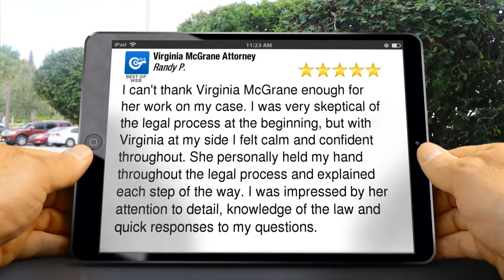Complex Litigation Rye NY | Virginia McGrane Attorney | New York Complex Litigation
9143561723 Virginia McGrane Attorney Rye reviews
5 Star Review

I can't thank Virginia McGrane enough for her work on my case. I was very skeptical of the legal process at the beginning, but with Virginia at my side I felt calm and confident throughout. She personally held my hand throughout the legal process and explained each step of the way. I was impressed by her attention to detail, knowledge of the law and quick responses to my questions.

Virginia McGrane Attorney
599 Midland Ave. Suite 1-2
Rye New York
10580